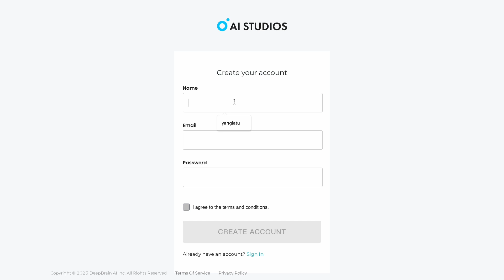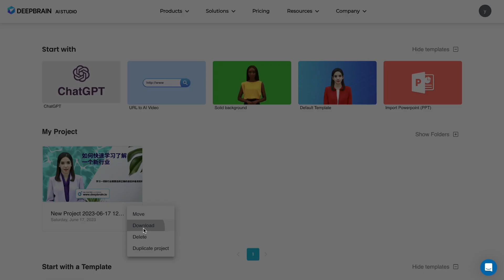AI虚拟人视频：ChatGPT一键生成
本视频介绍了如何使用Deepbrain制作虚拟人视频，演示了用ChatGPT输入标题，一键生成视频、测试了虚拟人说不同语言的效果。